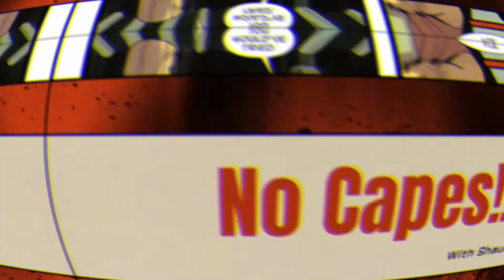No Capes! Episode 4 - Barrier With Ahmed Rafaat | Comic Book Talk Show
Welcome to No Capes!
The show where we talk about creator owned comics, with creators who own comics!
Each week I set down with a fellow comics creator and we talk about a book we love, why we love it and whatever conversations the book inspires!

This week on No Capes! i'm joined by Ahmed Raafat - (Gorilla My Dreams, El3osba. Astronudes)
We're discussing Barrier by Brian K Vaughan, Marcos Martin and Muntsa Vicente.